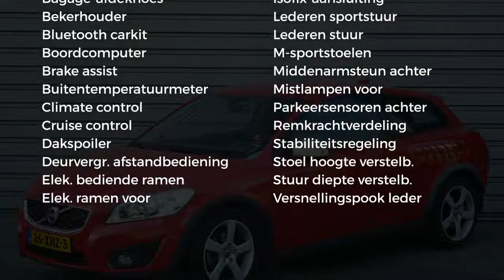Volvo C30 D2 115pk R-Edition - Bluetooth - Park Assist